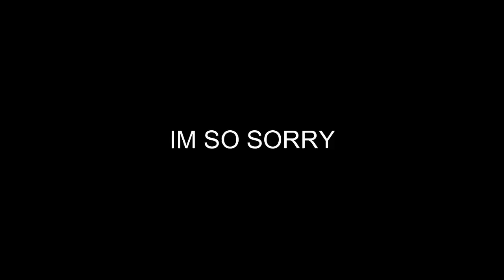Do I have a Gorillaz 2D Voice?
You have a gorillaz 2d voice some friend told me. I never really felt like i have the gorillaz 2d voice but okay... Since he said i sound like 2d i recorded this gorillaz demo song and now I even made a full version for your playlist

Hi my name is Tom and made this little demo for my band. If you like and tell me if it's good then I will produce it to a full song and release it to you! .)
Love Tom

0:00 Intro
0:30 Bridge
0:45 Outro